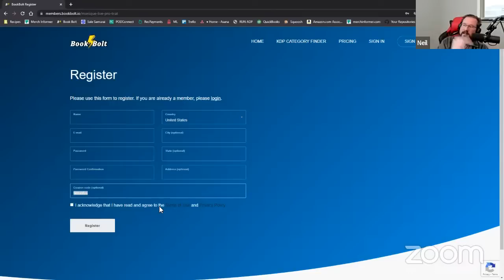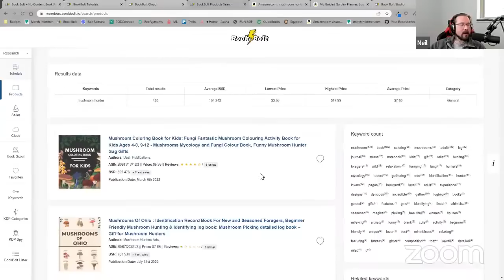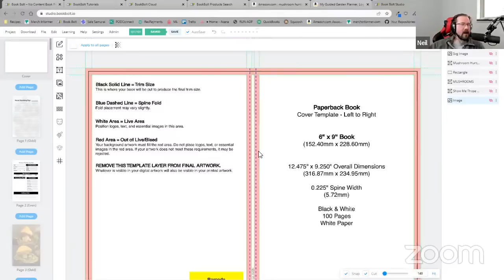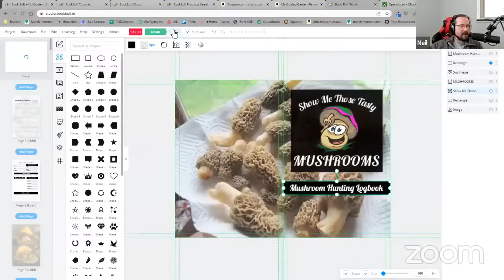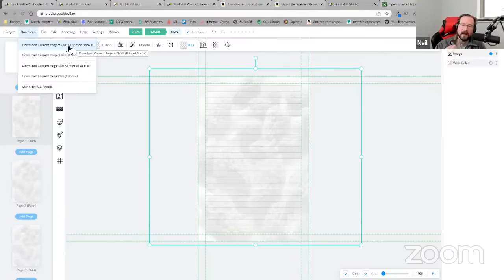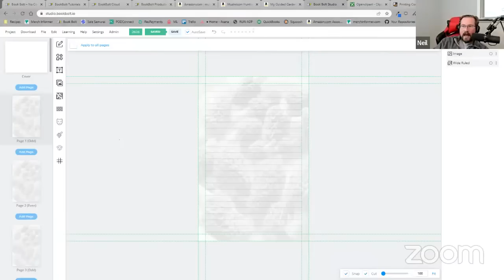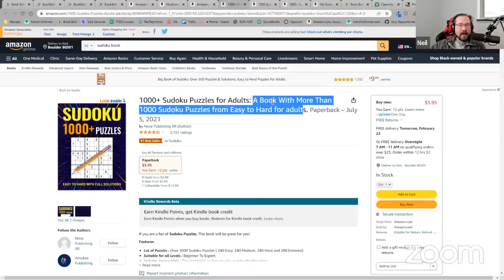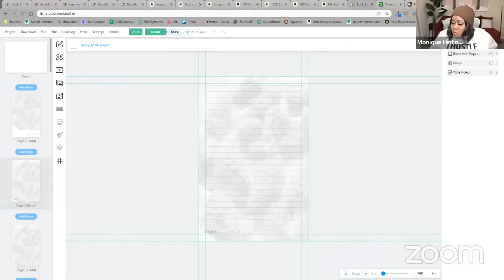Live Q&A w/ Owner of Book Bolt (I Will Show You How To Actually Sell Books Online)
Live Q&A w/ Owner of Book Bolt (I Will Show You How To Actually Sell Online)

Want to learn to edit like a YouTube Pro?

DO THIS Instead of Selling Low Content Books AND MAKE $10,000 A MONTH in 2023

Get 40 Free Listings on Etsy When You Open A New Shop